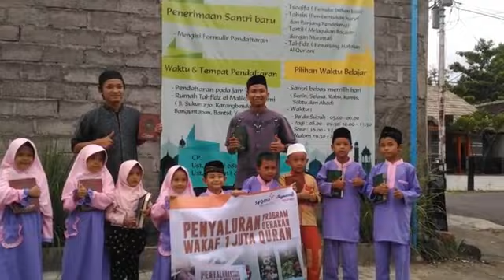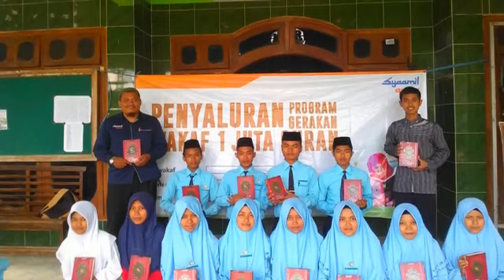PAHALA TERUS MENGALIR MESKIPUN SUDAH WAFAT